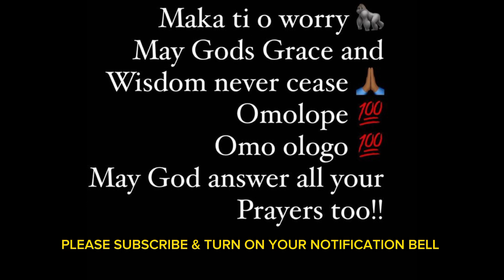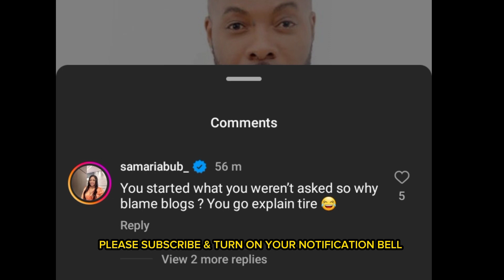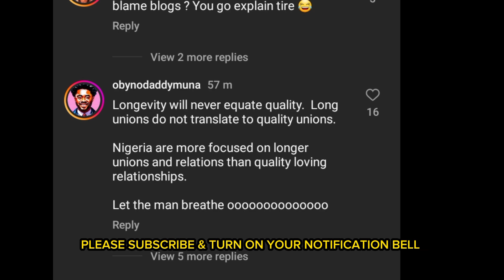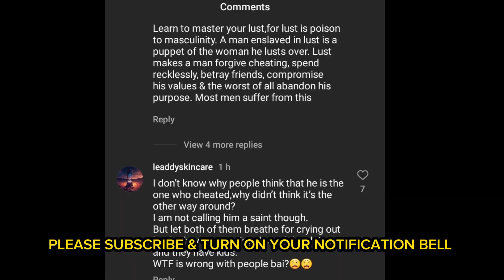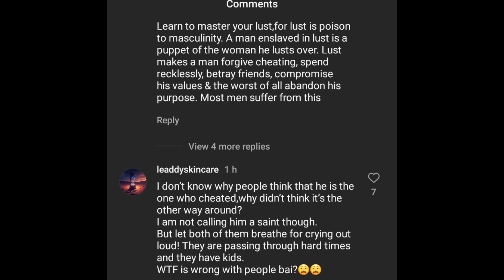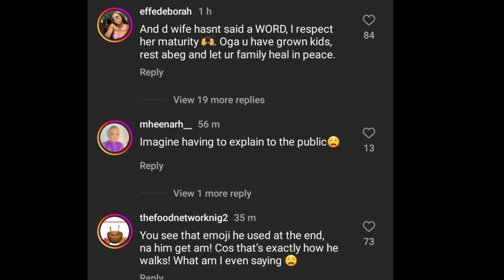Ninalowo Bolanle EPIC REPLY😱 to DIVORCE interview allegation why his marriage crash second time